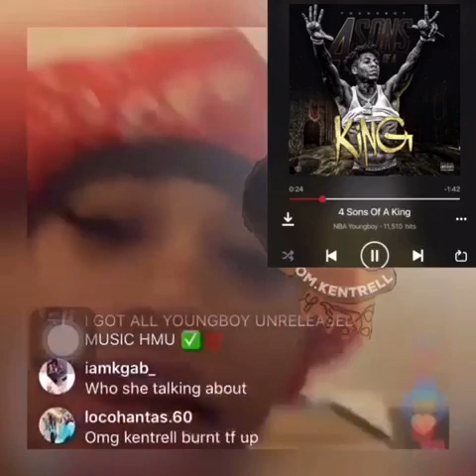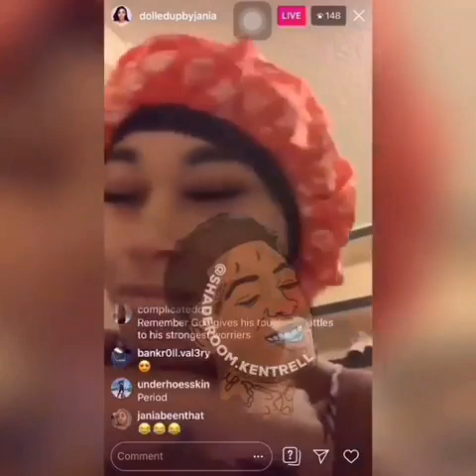Nba Youngboy EXPOSED by his BABYMOTHER Jania for being a DEADBEAT DAD on FATHERS DAY